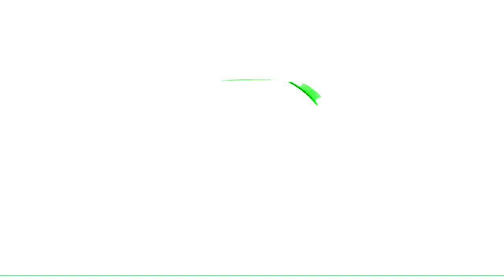Datsun Logo Effects | Inspired By Nova TV Bulgaria Intro (2011) Effects EXTENDED V4